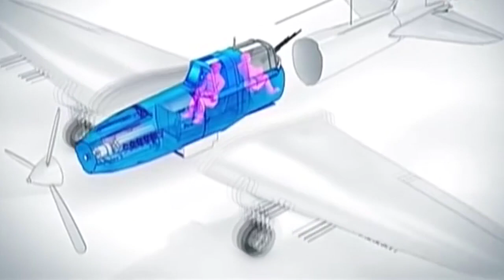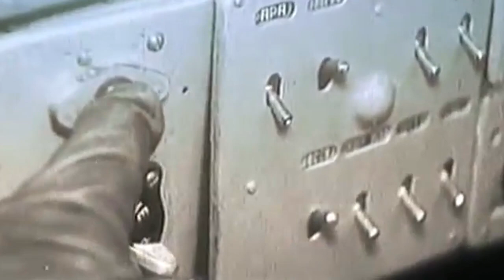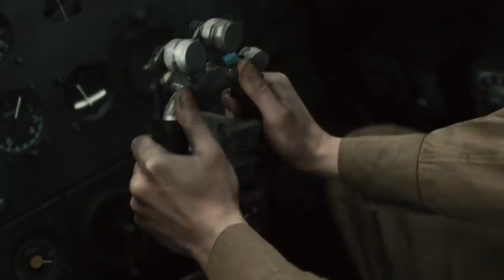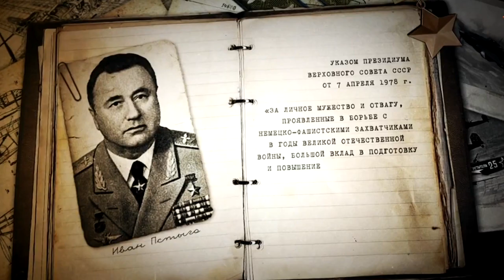Пстыго Иван Иванович. Как ковалась победа и формула безопасности полётов. Часть 3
Пстыго Иван Иванович. Как ковалась победа и формула безопасности полётов - это третья часть рассказа о выдающемся советском лётчике Великой Отечественной. Герой Советского Союза маршал авиации Иван Пстыго во время Второй Мировой управлял штурмовиком ИЛ-2, а после разработал формулу безопасности полётов, тем самым значительно снизив аварийность советской авиации.